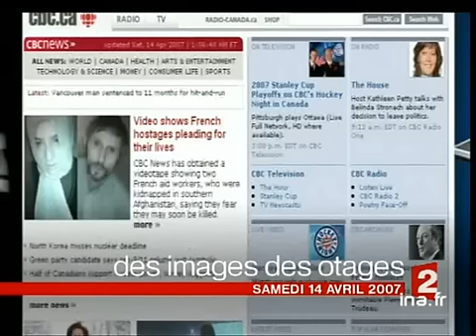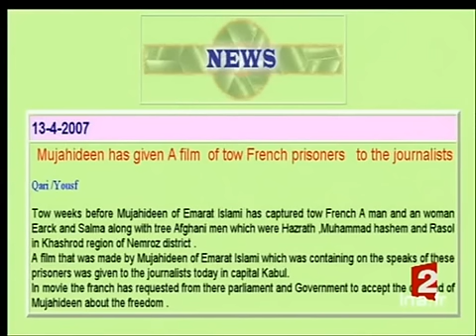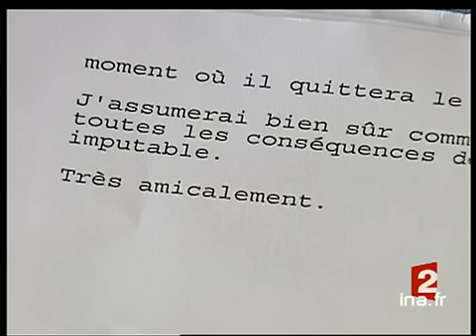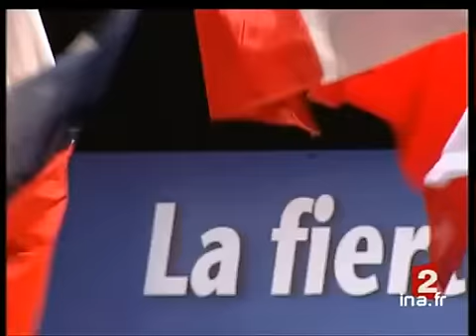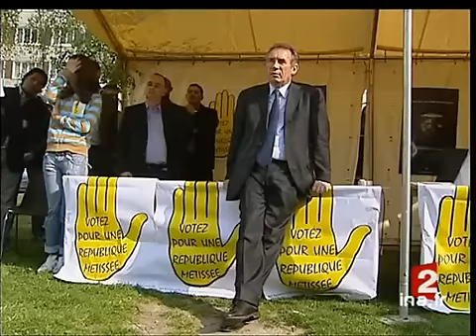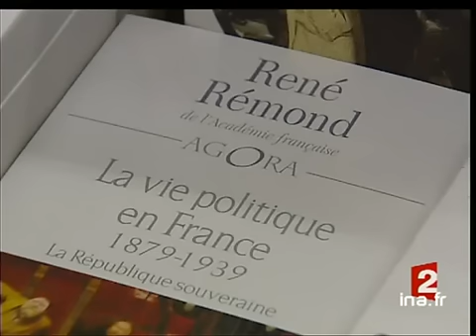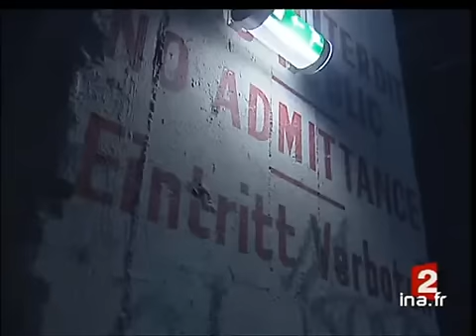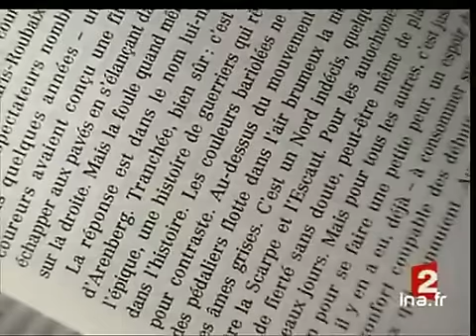20 heures : [émission du 14 avril 2007]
14 avril 2007
1. [Plateau début]à 19:58:37:00 - 00:01:01:002. [Marche silencieuse pour Sophie Gravaud à Nantes]à 19:59:56:00 - 00:01:45:003. [Plateau brève : mise en examen dans l'affaire de la foire du Trône]à 20:01:40:00 - 00:00:13:004. [Des photos des deux otages français d'Afghanistan]à 20:02:11:00 - 00:01:34:005. [Plateau lancement : attentat à Casablanca]à 20:03:46:00 - 00:00:17:006. [Attentat à Casablanca]à 20:04:06:00 - 00:01:48:007. [Plateau brève : attentats en Irak]à 20:05:50:00 - 00:00:16:008. [Manifestations pro et anti Poutine à Moscou]à 20:06:21:00 - 00:01:40:009. [Plateau brève : manifestation de motards en colère à Rouen]à 20:08:01:00 - 00:00:18:0010. [Bavure médicale lors d'une opération]à 20:08:37:00 - 00:01:35:0011. [Plateau lancement : le meeting de Philippe de Villiers à Nantes]à 20:10:11:00 - 00:00:13:0012. [Le meeting de Philippe de Villiers à Nantes]à 20:10:27:00 - 00:01:30:0013. [Plateau lancement : Marie-George Buffet à Nîmes et Paris]à 20:11:54:00 - 00:00:11:0014. [Marie-George Buffet à Nîmes et Paris]à 20:12:06:00 - 00:01:32:0015. [Plateau brève : Bernard Kouchner en faveur d'une union du PS et de l'UDF]à 20:13:38:00 - 00:00:19:0016. [Samedi de campagne : la journée de quelques candidats]à 20:14:06:00 - 00:01:54:0017. [Plateau lancement : décès de l'historien René Rémond]à 20:15:59:00 - 00:00:17:0018. [Décès de l'historien René Rémond]à 20:16:16:00 - 00:01:05:0019. [Plateau brève : beau temps dans le nord]à 20:17:21:00 - 00:00:18:0020. [Beau temps et festival des oiseaux dans la Somme]à 20:17:51:00 - 00:01:35:0021. [Plateau lancement : les moutons débroussailleurs du Lot]à 20:19:25:00 - 00:00:12:0022. [Les moutons débroussailleurs du Lot]à 20:19:39:00 - 00:01:31:0023. [Plateau lancement : la base sous-marine de Saint-Nazaire]à 20:21:08:00 - 00:00:18:0024. [La base sous-marine de Saint-Nazaire]à 20:23:03:00 - 00:01:49:0025. [Plateau lancement : séparation de William et Kate en Angleterre]à 20:23:16:00 - 00:00:17:0026. [Plateau lancement : la tranchée d'Arenberg du Paris-Roubaix]à 20:25:08:00 - 00:00:20:0027. [Séparation de William et Kate en Angleterre]à 20:25:09:00 - 00:01:35:0028. [La tranchée d'Arenberg du Paris-Roubaix]à 20:25:29:00 - 00:01:49:0029. [Plateau fin]à 20:27:17:00 - 00:00:19:00 Abonnez-vous